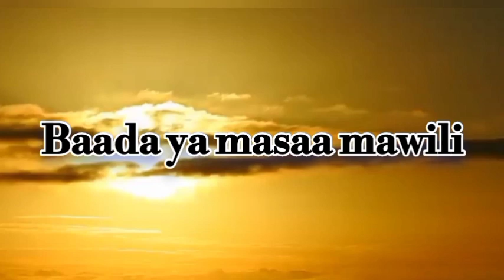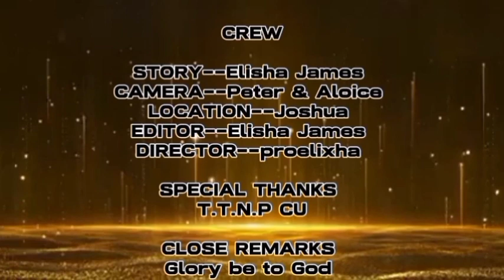HD SEASON ONE MAUMIVU YA PENZI FULL MOVIE.❤💔